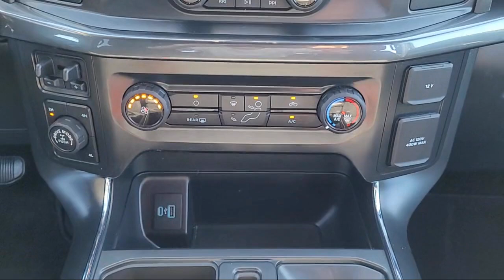2022 Ford F-150 XL STX SuperCrew Sacramento Roseville Elk Grove Folsom Stockton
2022 Ford F-150 XL STX SuperCrew Stock Number: 67942A Vin:1FTFW1E8XNKE96286.